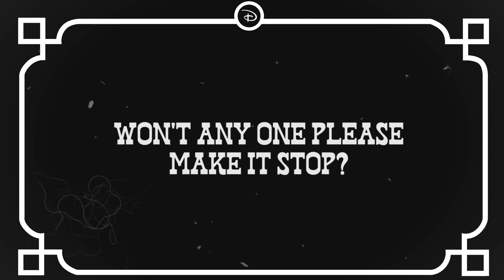Disney's Live Action Cash Grab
Whats goin on Disney? Do you really need to do all this? Why? And why these movies? Why not others first if not at all?! Classics are classic for a reason.